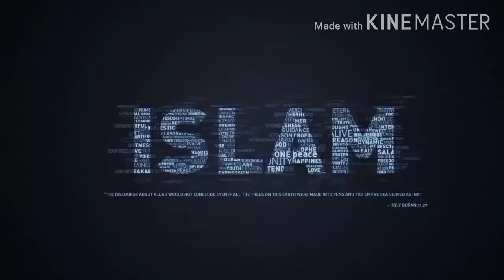Moulana Tariq Jameel